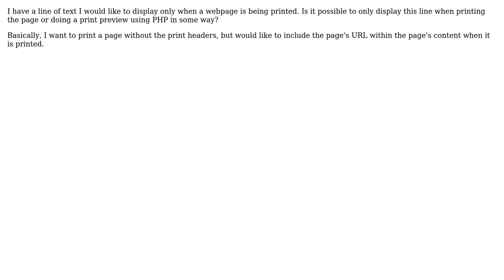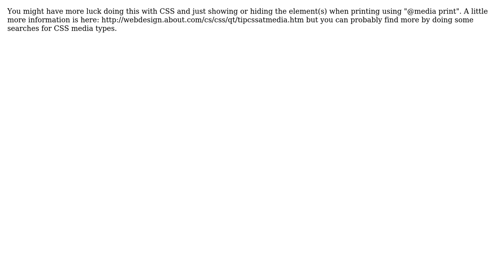What is the simplest/easiest way to display line of text only when printing a webpage using PHP?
Software Engineering: What is the simplest/easiest way to display line of text only when printing a webpage using PHP?

With thanks & praise to God, and with thanks to the many people who have made this project possible! | Content (except music & images) licensed under CC BY-SA | Music | Images & others | With thanks to user sergserg user Robert Angus user LFHprint and the Stack Exchange Network Trademarks are property of their respective owners. You are responsible for your own actions.